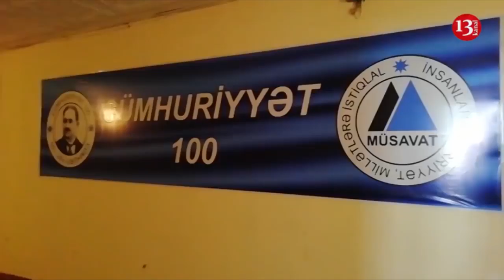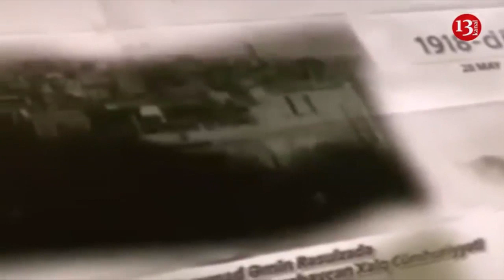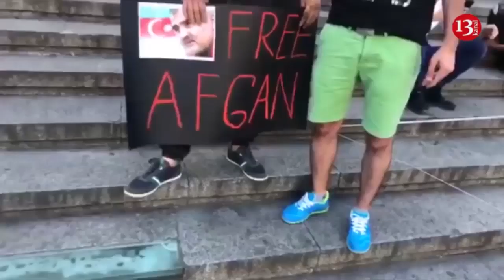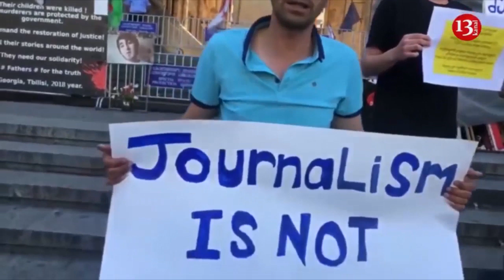ÖTƏN HƏFTƏ GÜNBƏGÜN- 2 İYUN 2019